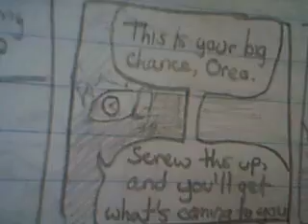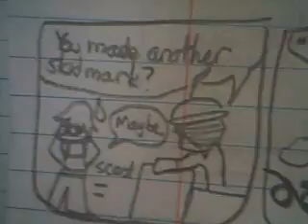Kidnapped EP1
Episode one of Kidnapped. All content was created entirely by me except the paper, the webcam, the movie maker, and the song. Song: Track D of Grand Chase (belonging to NTreev and KoG)